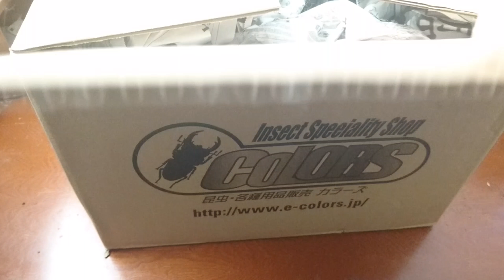【極太オオクワガタ】極太アンバランス血統（ピューマ血統）の開封